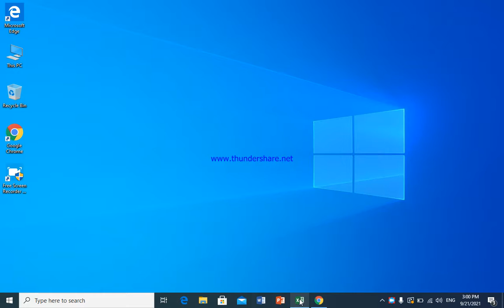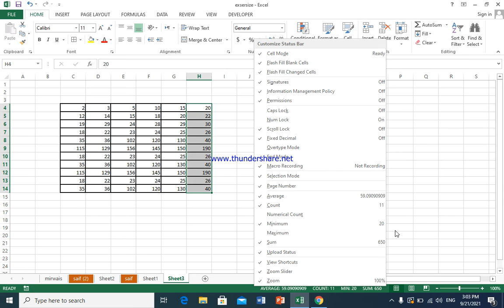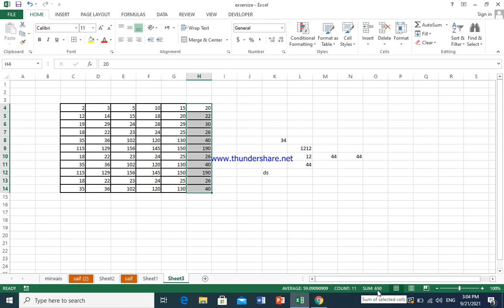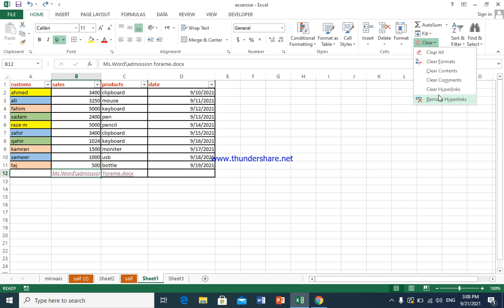how to find sum, average, min, mas, count function in status bar using ms excel how to remove format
Mirwais computer academy
Hello my dear students, welcome to mirwais computer academy. You can learn in this lecture how to find sum formula and how to find average, minimum, maximum, counting function in status bar using in ms excel and how to remove formatting ,comments, & hyperlink using clear function in ms excel in Pashto.
howtofindsum,average,min,max,function
howtormoveformatting,comments,huperlink